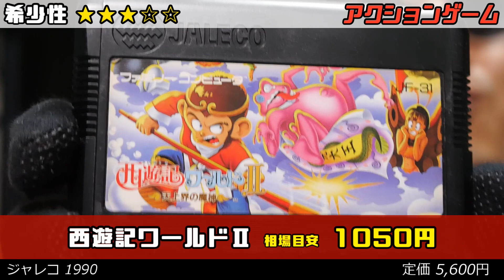ファミコン『西遊記ワールド2』の激安相場大公開！ Vol.082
レトロゲームソフトを中古ショップ相場よりも安く手に入れることを目的とした激安レトロゲーム相場シリーズ です。豆知識を交えながら開封・動作確認・ゲームプレイ！時に修理・メンテナンスなども行います。今回はファミコンソフト『西遊記ワールドII』をプレイします。

[BGM使用許諾]
MusMus